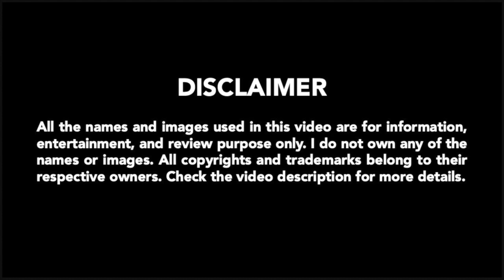A to Z of PS3 Games | ABC of PS3 Games | PS3 Games starting with...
AtoZ World brings to you the ABC of PS3 Games, i.e. PS3 Game names starting with A all the way to Z. Do you know PS3 Game names for each letter of the English Alphabet? Is there a PS3 Game name for each letter of the English Alphabet? Watch the video to find out!

To keep things simple, only one entry is allowed for each letter. So, did your favorites and guesses for each letter make it to the list? Did I miss a famous or popular entry?

MUSIC
TheFatRat - Monody (feat. Laura Brehm)

IMAGES
All the names and images used in this video are for information, entertainment, and review purpose only.